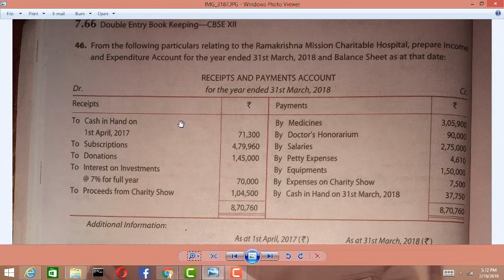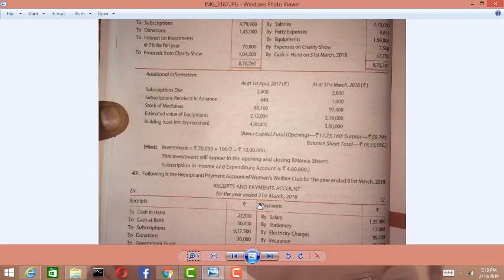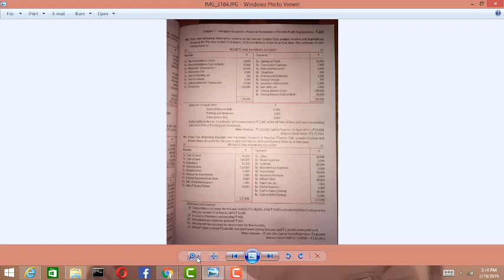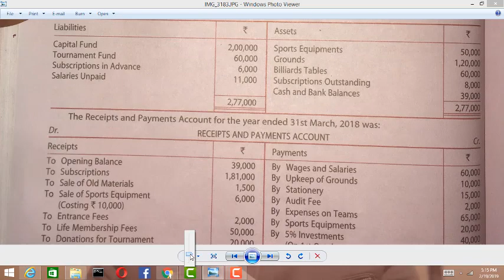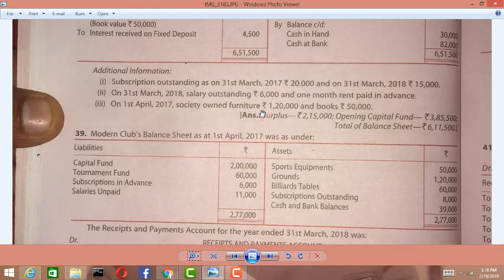NPO Important Questions for exam | Npo revision by accounts khazana | npo in hindi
Hello Students, This video is about important Questions for exam.
All concepts will be covered after revision.
If you want solution videos. plz comment i will provide.